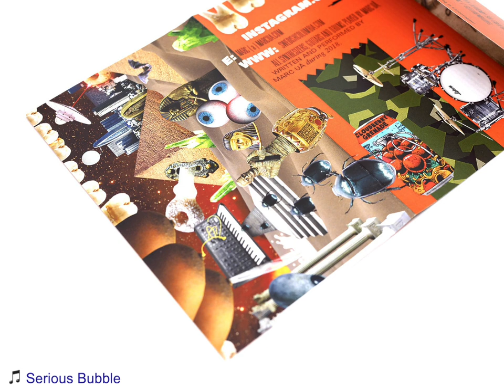Marc UÅ album preview